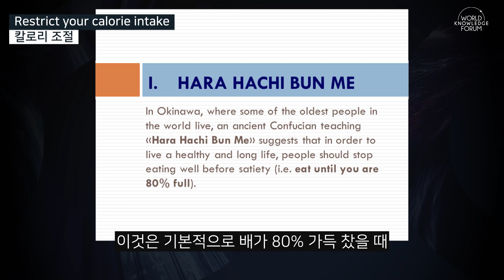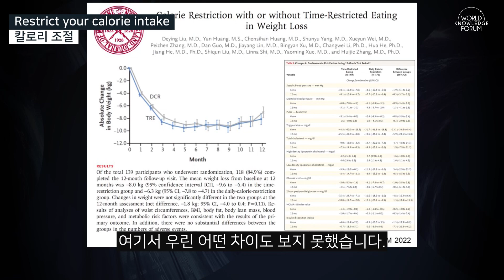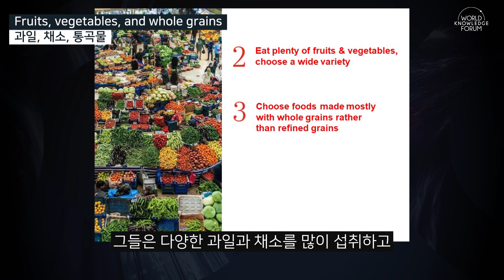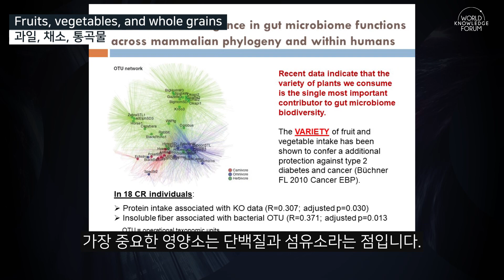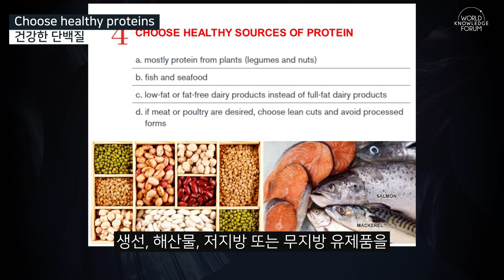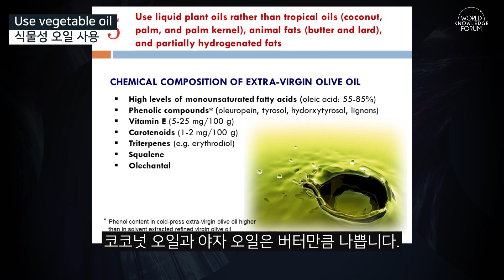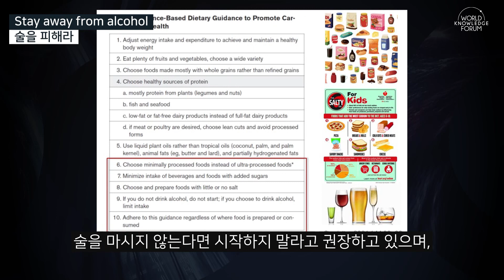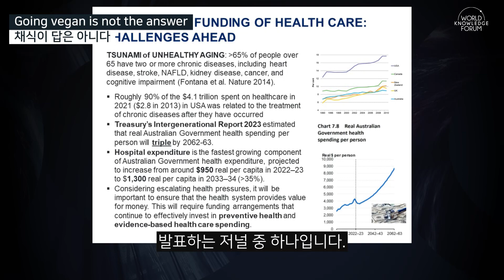Dietary Recommendations from the American Heart Association | Luigi Fontana (University of Sydney)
Luigi Fontana is a globally recognized authority in the fields of human metabolism, nutrition, and aging, and currently serves as an adjunct professor at Washington University School of Medicine. He has contributed over 140 papers to prestigious scientific journals worldwide, including Science and Nature, and has been invited to lecture at top medical schools such as Harvard, Cambridge, and Yale. In 2016, he received the Vincent Cristofalo Award in aging research and is currently the deputy editor of the international journal GeroScience.

00:00 Introduction
00:33 Calorie Control
04:34 Fruits, Vegetables, and Whole Grains
07:14 Healthy Proteins
08:39 Use of Plant Oils
10:31 Avoid Ultra-Processed Foods, Sugar, and Salt
21:25 Avoid Alcohol
22:19 Vegetarianism is Not the Only Answer